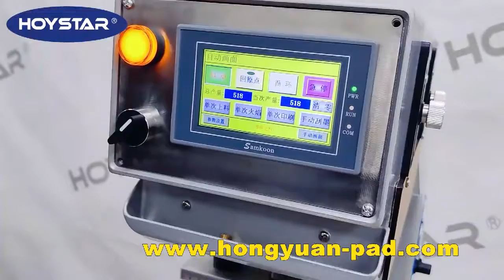Hanger Size Clips Full Automatic 1 Color Pad Printing Machine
Hanger Size Clips Printing#size clips

If you are interested,welcome to inquire Ms Ida Huang at